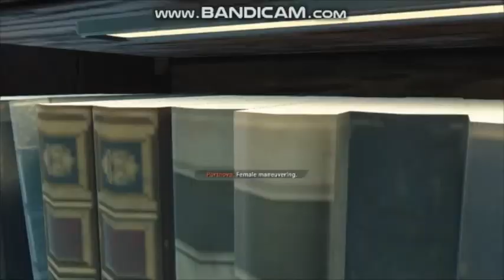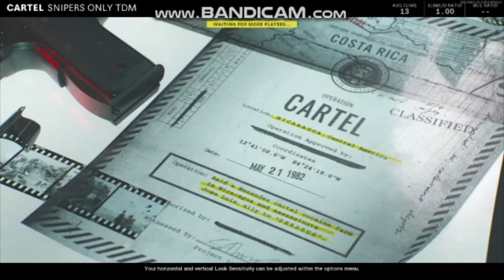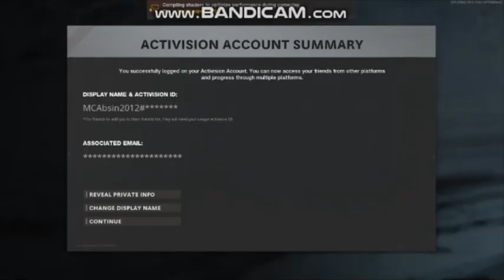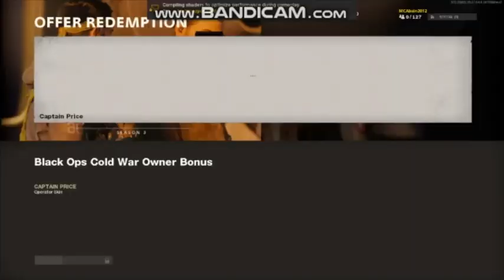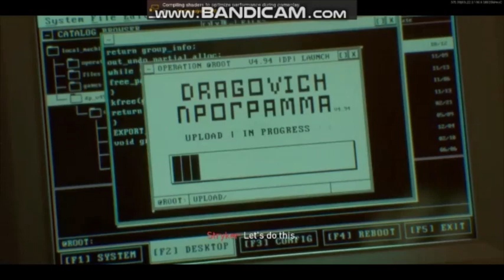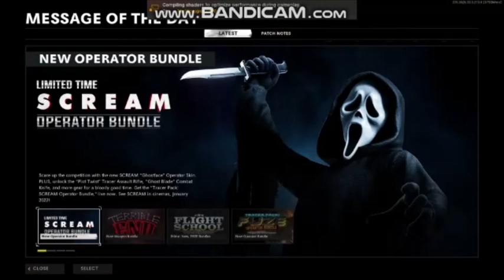Call of duty Black ops Cold war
Keyboard: Redragon Kali K577R
Mouse: Redragon Stormage M718 RGB
Monitor: AOC 27G2G4 (1920x1080, 144Hz)
Platform: - TrenchSonic

CPU: - Intel(R) Core(TM) i7-8700 CPU @ 3.20GHz, 3.19GHz
GPU: - NVIDIA GeForce GTX 1050 Ti Palit
Memory (RAM): HyperX DDR4 8.00GB (7.93GB)
Solid State Drive (SSD): - WD Green 240GB
Hard Disk Drive (HDD) 1st: - Seagate 1TB
Hard Disk Drive (HDD) 2nd: - Seagate 2TB
Motherboard: - Gigabyte B360M HD3
Optical Drive: - SuperMulti DVD Burner Drive